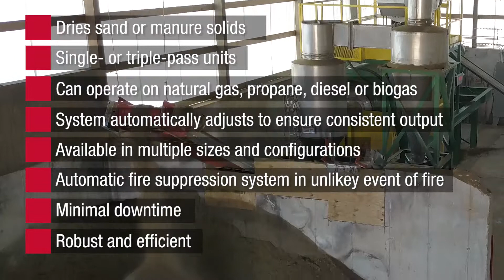McLanahan Bedding Dryer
McLanahan Bedding Dryers reduce the moisture content in sand and manure solids bedding. The bedding can be immediately reused after discharge.